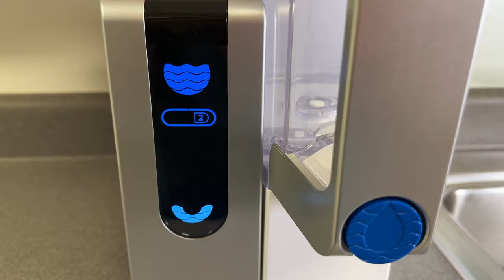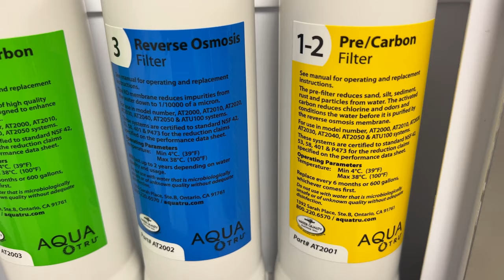Aqua Tru Countertop Reverse Osmosis Water Purifier Review - Easy to Use!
The Aqua Tru Reverse Osmosis Countertop Water Purifier is compact, easy to use and doesn't require any special installation to your water lines. If you are looking for really pure water without too much hassle, this system can be great for you!

I tried the Aqua Tru at home and was happy with the taste and quality of the water, but not with the waste of water or the upkeep.

Aqua Tru Countertop System

All comments are held for moderation and review.